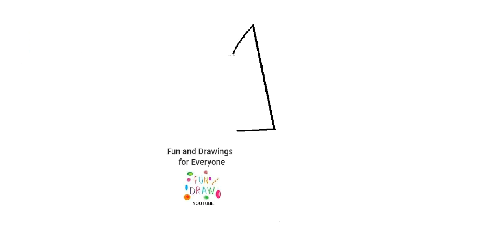How to draw a knife